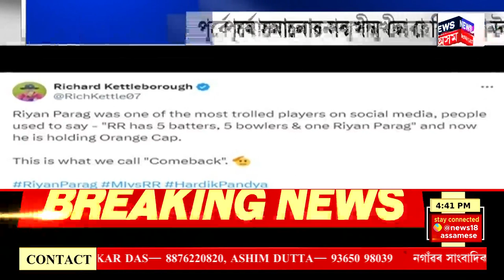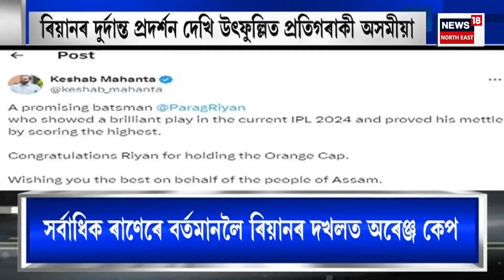EVENING NEWS | বাবু পাহাৰীয়া নামৰ এজন লোকৰ দাৰ ঘাফত মৃত্যু হৈছে এটি তিনি বছৰীয়া শিশুৰ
জাগীৰোডৰ আগ্ৰাকুছিত সংঘটিত হৈছে এটা লোমহৰ্ষক হত্যাকাণ্ড। বাবু পাহাৰীয়া নামৰ এজন লোকৰ দাৰ ঘাপত মৃত্যু হৈছে এটি তিনি বছৰীয়া শিশুৰ।